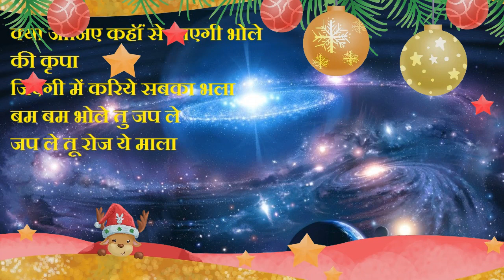Bholenaath vinti hai aapse/Bhole mera matwala duniya ka hai rakhwala